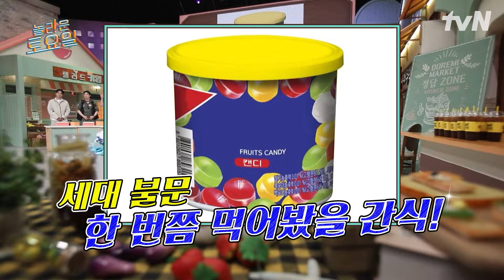힌트.. 그거 아닌 것 같은데..요🙄 아무래도 의사 시절 대사 기억 못 하는 것 같은 기장님ㅋㅋㅋ | 놀라운토요일